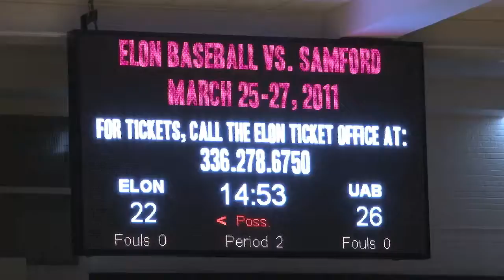Elon WBB vs UAB (WBI Quarterfinals)